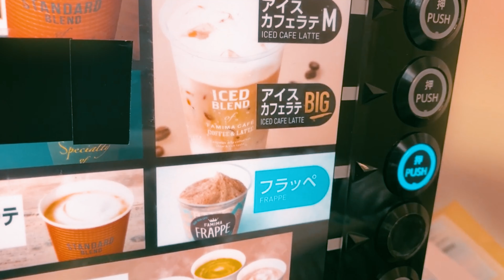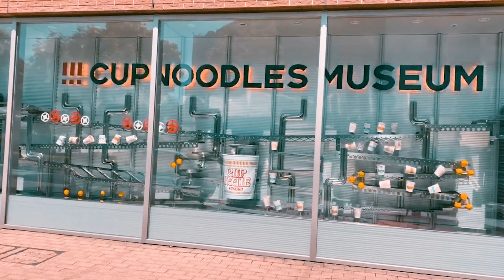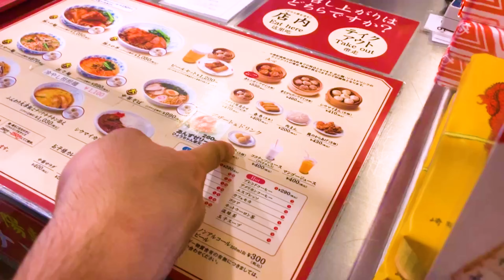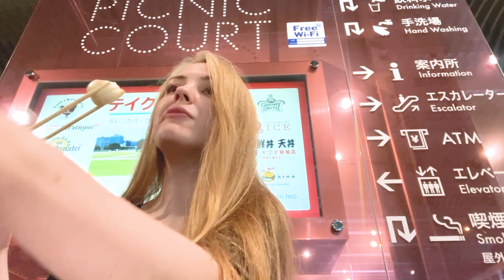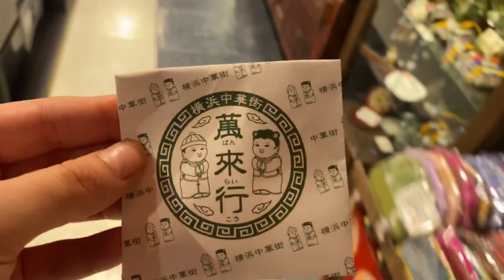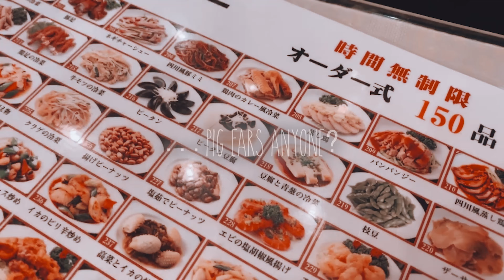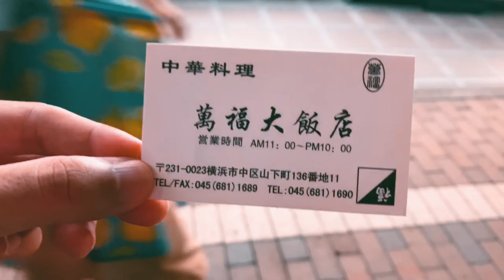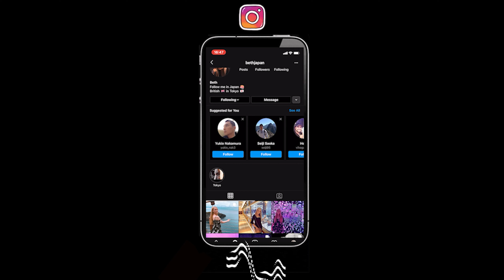Day in Yokohama Japan │ 横浜市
Yokohama is very close to Tokyo but won't break your wallet when you need a change of scenery. In this city you can dine (fairly cheap too) and shop in Chinatown, or enjoy the views from the coast. Such a wonderful day and barely spent a penny. Travel and explore Japan on a budget.

I N S T A G R A M │ BethJapan

If you enjoyed, share some love with a thumb up!

I ' L L   S E E   Y O U   I N   A   F U T U R E   V I D E O   =)